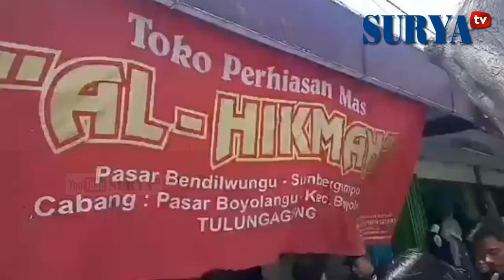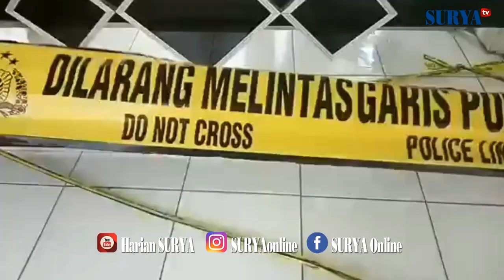TERBONGKAR! - Jejak 4 Perampok Emas Rp 1 Miliar di Tulungagung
REPORTASE DAVID YOHANES

TULUNGAGUNG - Polisi mulai mendapat jejak empat perampok di Toko Emas Al-Hikmah, kompleks Pasar Bendilwungu, Kecamatan Sumbergempol, Tulungagung, Minggu (20/8/2017) pukul 07.50 Wib.

Para pelaku diketahui bersenjatakan pistol semi otomatis dan berboncengan motor Suzuki Satria warna putih AG 6171 RAP, dan Yamaha Vixion H 5692 HYG warna biru.

Saat kejadian itu, pemilik toko pasangan Khulkulis dan Nurul Huda sedang menunaikan ibadah haji.

Mereka menderita kerugian sekitar Rp 1 miliar karena sedikitnya 3,5 kilogram emasnya dijarah perampok.

Hasil pelacakan polisi, motor Suzuki Satria putih itu ternyata atas nama Ani Mufidah, warga Dusun Tekik, Desa Kalisari, Kecamatan Kalidawir, Tulungagung.

Namun, menurut paman Ani Mufidah bernama Kardi, motor tersebut sudah ditarik pihak leasing pada Maret 2016.

Kardi menerangkan, pihak Adira menarik motor itu karena Ani Mufidah tidak dapat melunasi kreditan.

Lalu, bagaimana motor yang ditarik itu bisa jatuh ke pihak perampok?